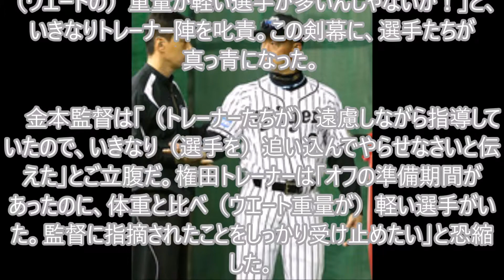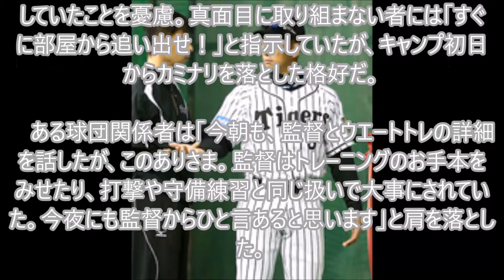虎・金本監督いきなりカミナリ “事件”はウエート室で起こった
AKB48峯岸みなみ、磨かれた肉体美を披露！「ライザップ」CM第2弾「峯岸みなみ:ライザップのカラダ」編

【マインクラフト】村人ゾンビを治療してみた！【ヒカキンのマイクラ実況 Part53】【ヒカクラ】

こぶしファクトリー『チョット愚直に！猪突猛進』(Magnolia Factory [Foolishly Honest! Impulsive Actions!]) (Promotion Edit)

DXネクロムゴーストアイコンの連動機能が超優秀！色んなゴースト玩具で音声確認 & 検証レビュー！仮面ライダーネクロム ゴーストドライバー音声確認